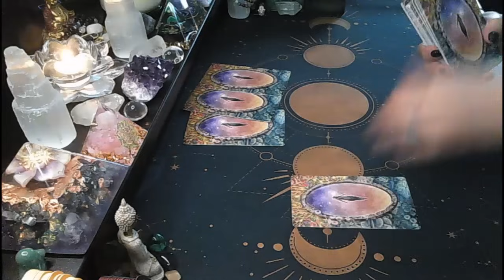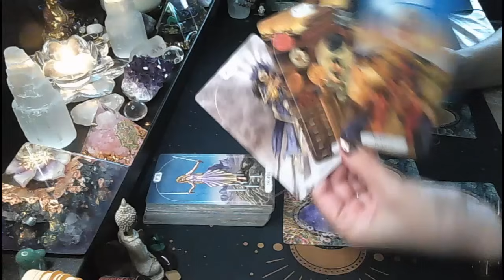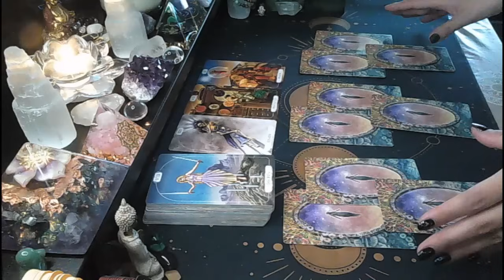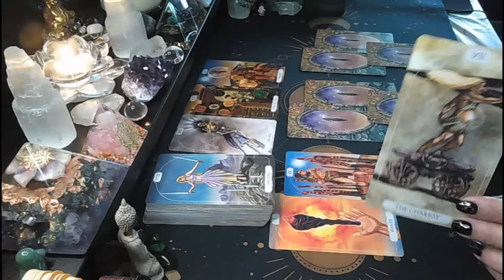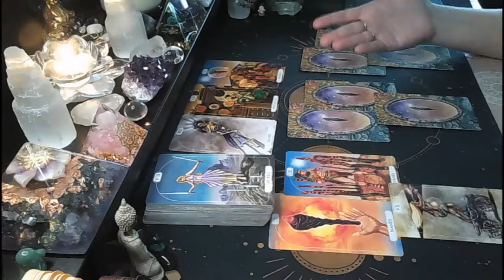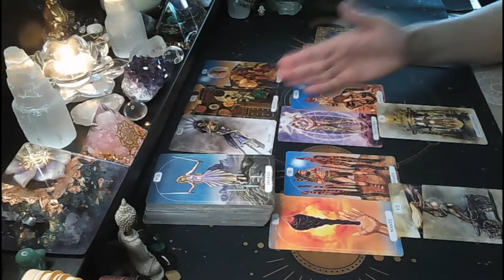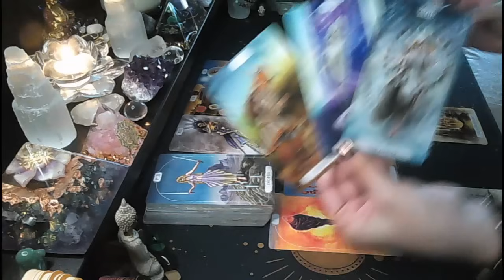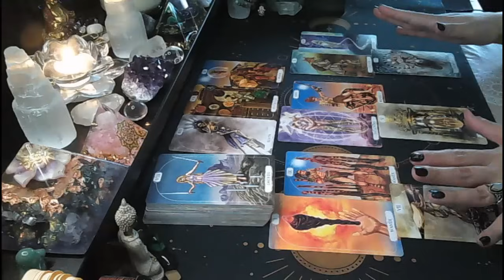Pisces♓YOU MANIFESTED THIS🤯👀💥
Hi Pisces!

* RECORDED VIDEO FORMAT - 40 USD - 15-20 minutes reading providing you with accurate and to the point answers. The reading will be recorded and emailed to you within 3 business days (subject to demand).

Monica